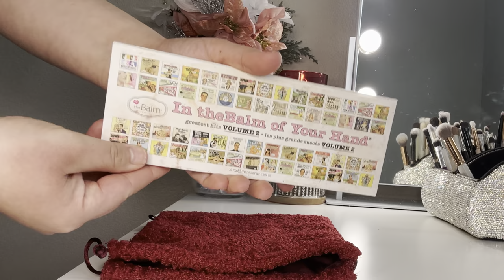PACK WITH ME FOR NEW JERSEY FOR THE WEEKEND, PACKING FOR A WEEKEND TRIP IN A BACKPACK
Hey everyone!

Come pack with me for New Jersey for the weekend and see how I am packing for a weekend trip in a backpack. Even though I pack less when we fly, I am shocked that I am only bringing a personal item since I tend to overpack at times and I plan to buy stuff while I am out there. I was able to pack everything into my backpack and my travel purse.

WE ARE GOING ON ANOTHER BIRTHDAY TRIP| PACKING WITH THE AMAZON WEEKENDER BAG

💖About Me: My name is Anna and I am 29 years old. I have lived in California my whole life! My husband and I have been married for four years and we have two dogs 🐾. Marshmallow is 9 years old, he is a Chugg and such a momma's boy! Coco is 4 years old and is a pomchi and she loves having us both around 24/7. I have a bachelor's degree in Sociology. The rare thing about my channel is that not only do I use affordable products, but I coupon the majority of them or share tips on how to get an even lower price 😊. One thing I want to note, I do like good quality items and name brand stuff, I just do it on a budget😉  I keep it real on this channel and will share whether or not an item is worth your money, even if it is from the dollar tree. Also, I share the behind the scenes of filming , the reality behind it and share that not everything is as it seems on social media. I still work a full time job and try to balance building my channel, work, family, and friends. If you are interested in beauty, lifestyle, or how to save money,  I would love to have you as a subscriber 🥰 One last thing, I want to note is that I want to keep this channel and comments a safe place for everyone, so let's stay positive , I would love to hear from you all in the comment box down below, and do not forget to hit the subscribe button.🤗

🎥Filming Equipment:
Camera📸: Iphone 14 Pro
Editing🎞: Imovie (Free app with apple products)
Thumbnails/Overlays: Canva.com
Ring Light🎇Tocad - Sunpak Self Storing Ring Light Vlogging Kit